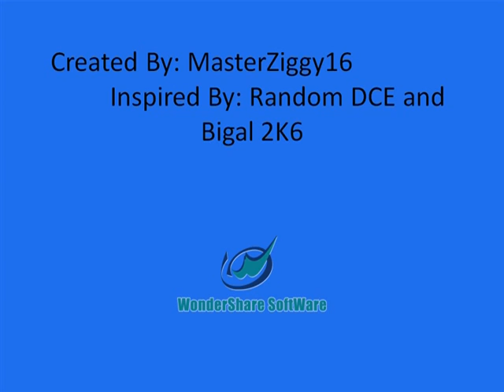How Ziggy Destroyed Naruto (READ DESCRIPTION)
This the first video I have created so please don't flame me too much
WARNING: do not watch this video if you have an extreme liking for Naruto.
I apologize for the sound and logo in the middle of the screen T.T